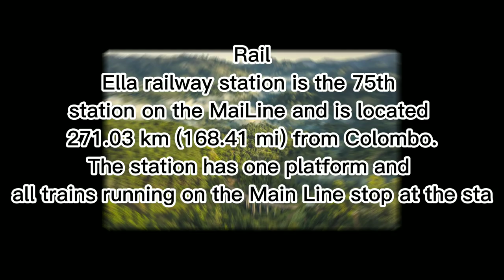Ella sri lanka 🇱🇰/Beautiful place in sri lanka .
Ella is a small town in the Badulla District of Uva Province, Sri Lanka governed by an Urban Council. It is approximately 200 kilometres (120 mi) east of Colombo and is situated at an elevation of 1,041 metres (3,415 ft) above sea level.[2] The area has a rich bio-diversity, dense with numerous varieties of flora and fauna. Ella is surrounded by hills covered with cloud forests and tea plantations. The town has a cooler climate than surrounding lowlands, due to its elevation. The Ella Gap allows views across the southern plains of Sri Lanka.[3]

location
*Ella*

Information taken from the Wikipedia website is also mentioned in this video.